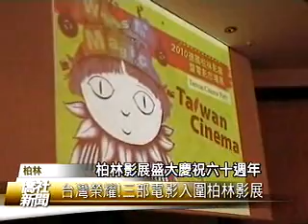Berlinale 2010, Taiwan Cinema Party 柏林影展台灣之夜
Taiwan Night, Berlinale 2010